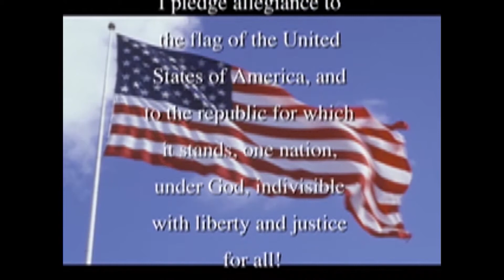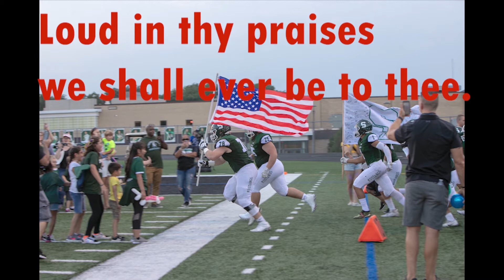11 08 2019